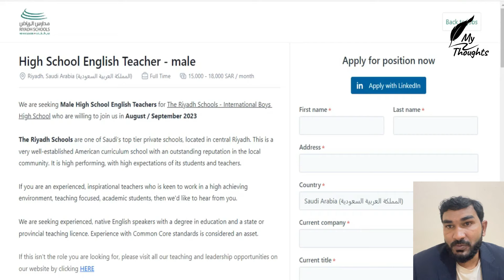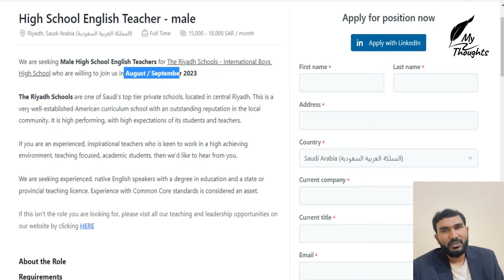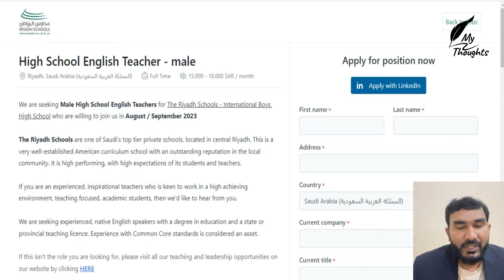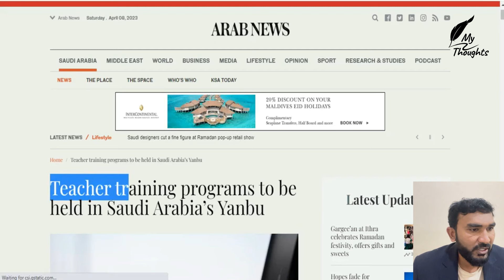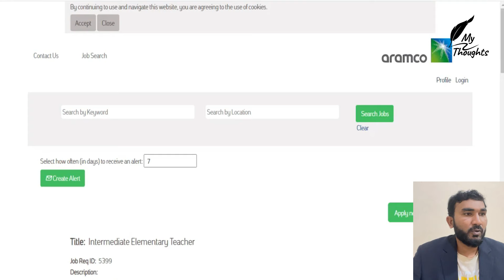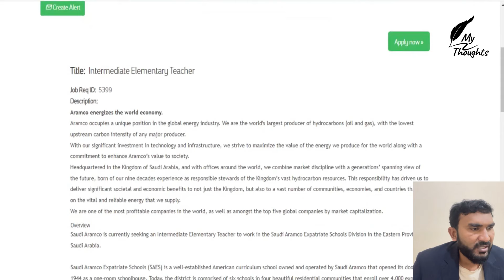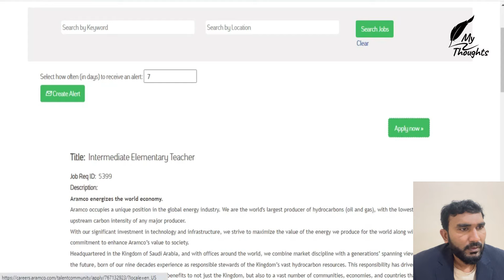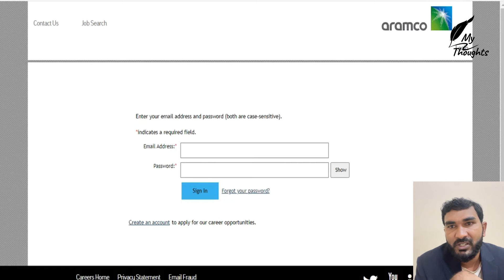School Teacher Jobs In Saudi Arabia || Slary Package 15000 to 18000 Rial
In this video you will know about the teachers job in Saudi Arabia in good salary package.